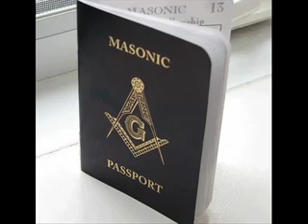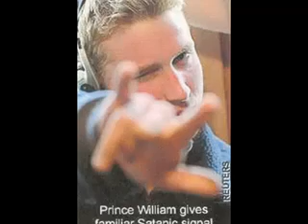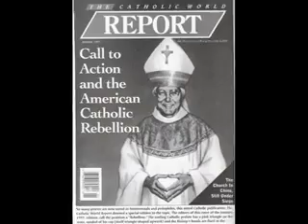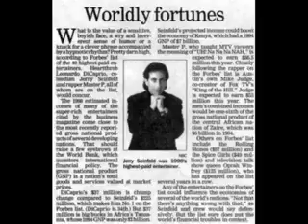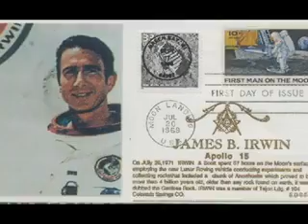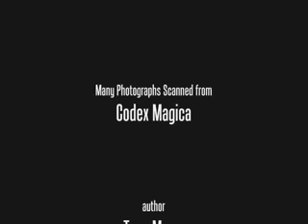People In Freemasonry